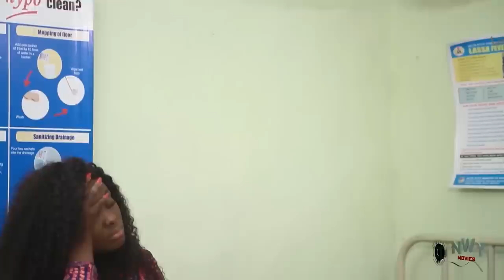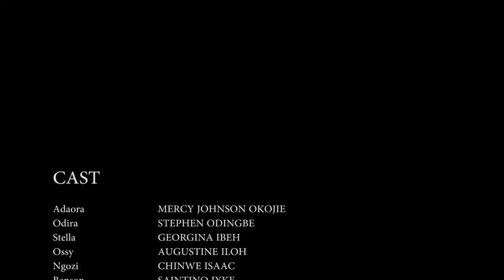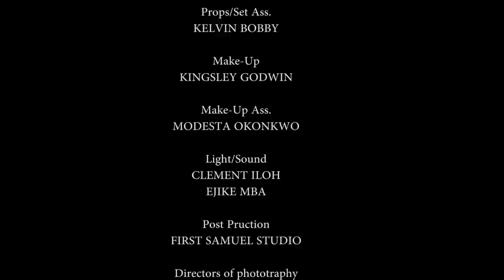She Oly Fetch Water For D Stranger To Fill His Car Not Knowin He's A Prince Lookin For D Right Bride